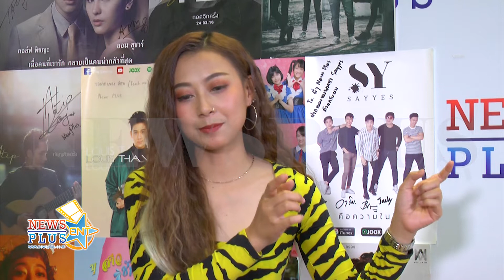พูดคุยสดๆกับ ศิลปินลูกทุ่งสาวสวย แจ็ค ชาลีนาง เพลง โสดละเด้อ